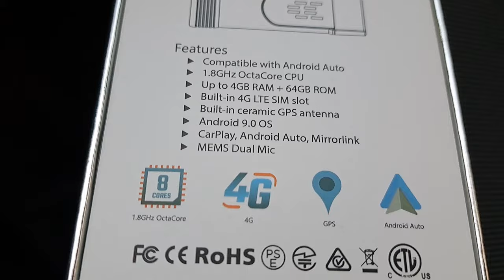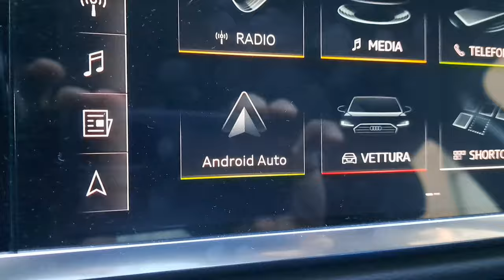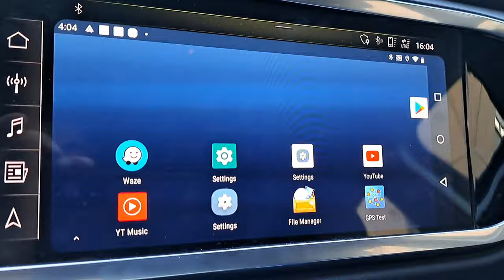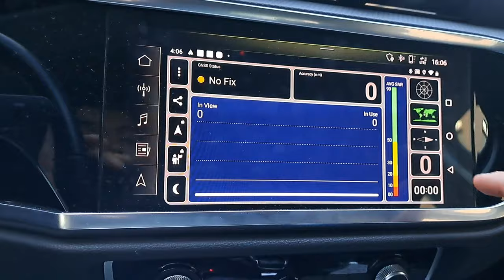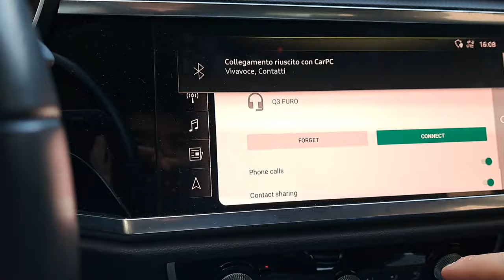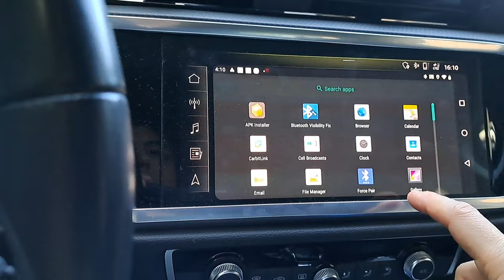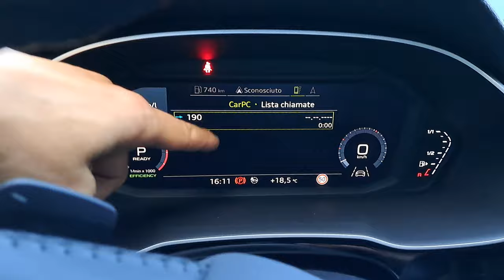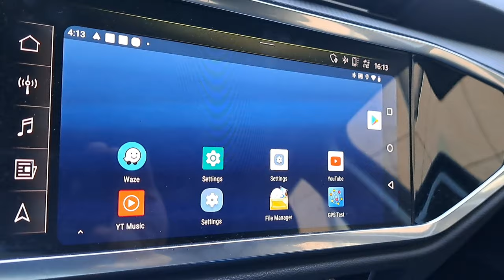CarPc 👉 indiegogo 👉 innovazione o delusione ❓❗recensione ITA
👉 Canale partner @revot3chchannel

L'hardware dovrebbe essere quello di un Elephone P8000 adattato ad hoc

canale partner@revot3chchannel